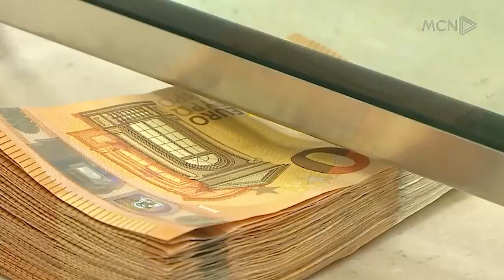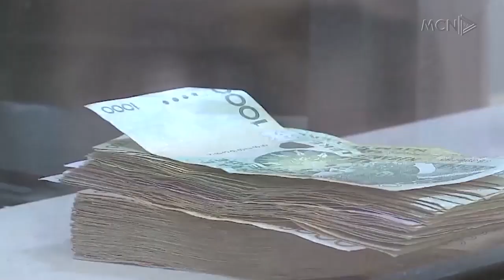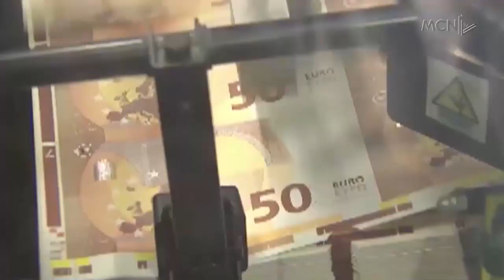Pikiata e euros, Ibrahimaj s’mban përgjegjësi/ BSH: Do ofrojmë mbrojtje financiare për eksportuesit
Shqetësimit të eksportuesve në lidhje me pasojat e zhvlerësimit të euros, ministrja e financave Delina Ibrahimaj iu përgjigj duke thënë se këto situata janë pjesë e riskut e të bërit biznes. Ndërkohë Banka e Shqipërisë në një përgjigje për MCN thotë se për këtë kategori biznesi do të ofrohet mbrojtje financiare.